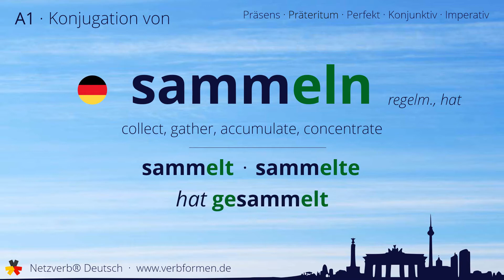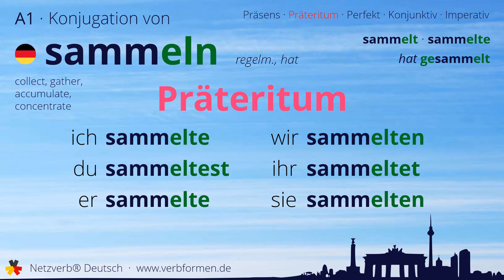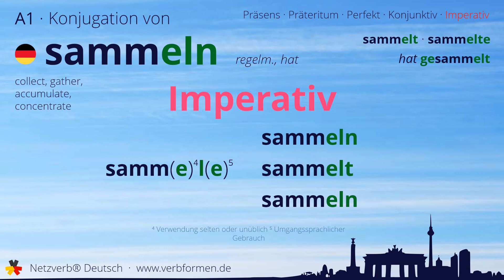Konjugation des Verb „sammeln“ - alle Zeitformen lernen, Übersetzung, Tutorial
Konjugation des deutschen Verb „sammeln“ in allen Zeitformen lernen. Präsens, Präteritum, Konjunktiv, Imperativ und Perfekt des Verbs sammeln mit Grammatik und Übersetzung. Tutorial bzw. Lernvideo zum Lernen des Verbs sammeln.

00:00 Einleitung
00:17 Stammformen
00:28 Präsens
00:51 Präteritum
01:22 Perfekt
01:50 Konjunktiv I
02:12 Konjunktiv II
02:36 Imperativ